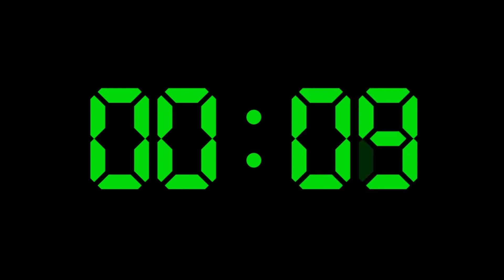60 seconds countdown timer ( 1:00 minute )